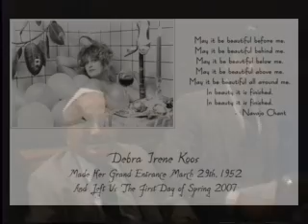Debadee - Angel Sparkle -Los Manatees - Will Hodgson- Prine Cover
Debadee